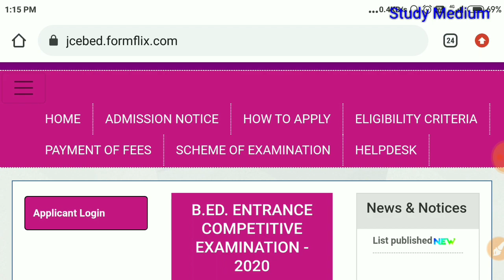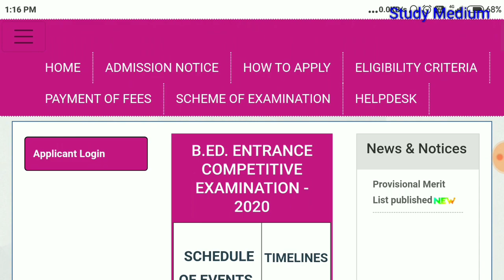How to Download B ed Final merit list | B.ed Final Merit List 2021 | Jharakhand b.ed merit list 2021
Your Query